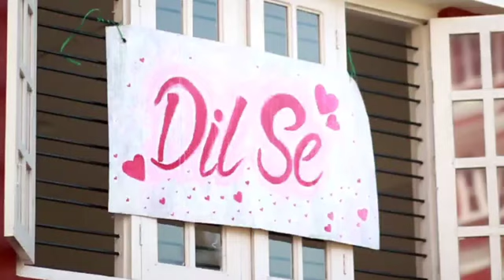Dil Se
The Valentine's Day Celebration! Back to 80's